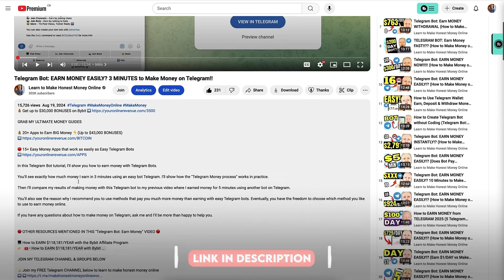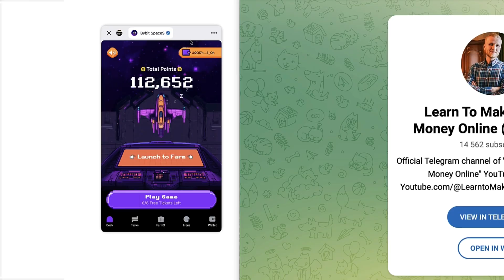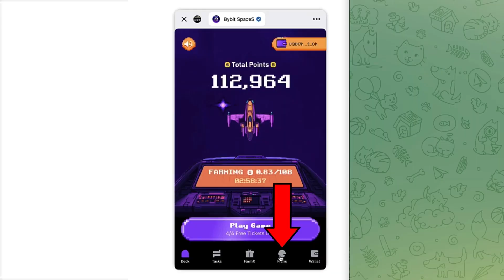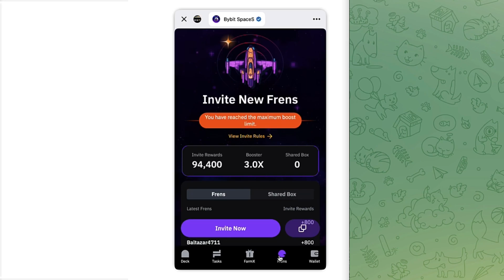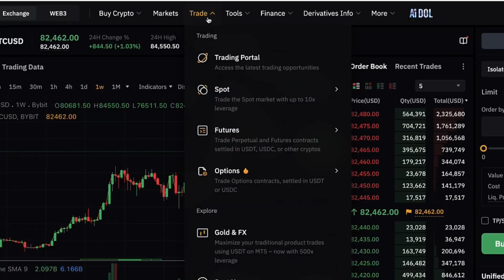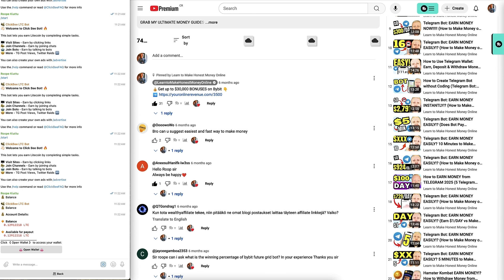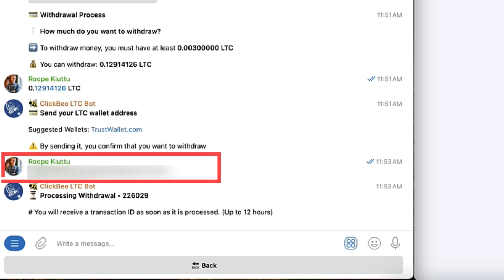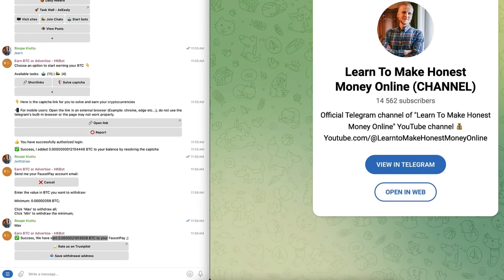NEW Telegram Bot Explained (How to Use Telegram for Beginners)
Thank you very much for your trust and for watching my Telegram tutorials.

My step-by-step videos are designed to help you get the most out of Telegram, whether you're just starting or already have some experience.

- explore new Telegram bots
- use well-established Telegram bots
- create Telegram bots without coding
- use Telegram wallet and other features
- test Telegram mining bots
- try Telegram reward bots
- grow on Telegram and on other platforms
- Telegram bots process rewards

You are able to join my Telegram channel and groups for free to get connected with me and our subscribers.